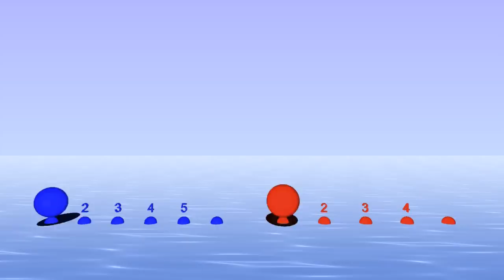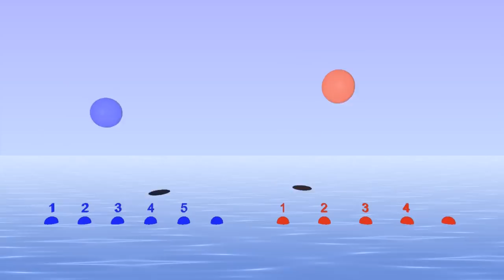How to play a 5:4 Polyrhythm - Animation 3D Bounce Metronome Pro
You can play these rhythms at any tempo and also with a continually varying tempo with Bounce Metronome Pro - after the download look for the Polyrhythm Metronome in the droplist of metronomes in the main window.

The program is for Windows and will run on any PC, laptop or netbook with XP, Vista or Windows 7. It's low cost, easily affordable (with discounts), and you can take it for a 30 day free test drive with all the features completely unlocked.